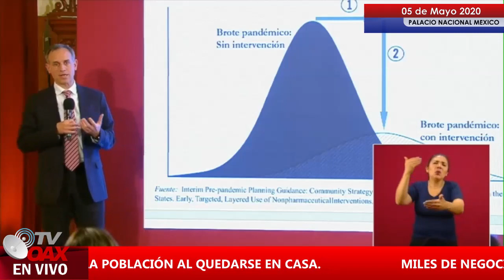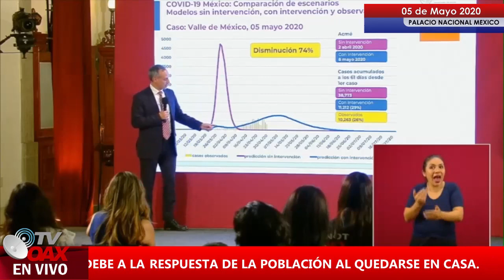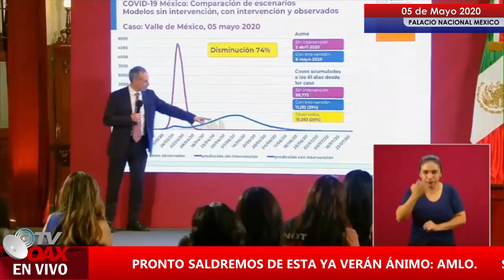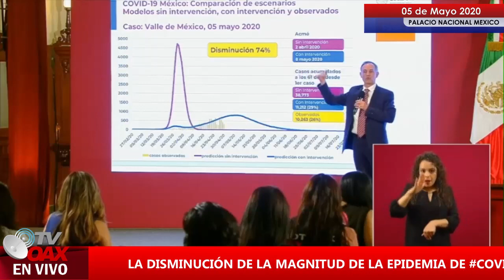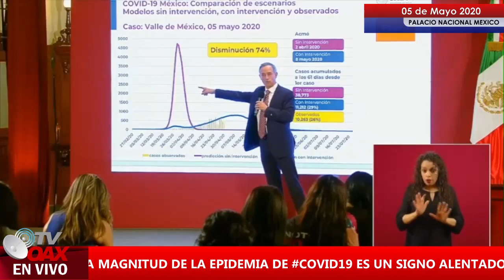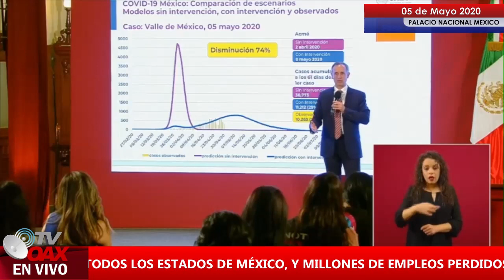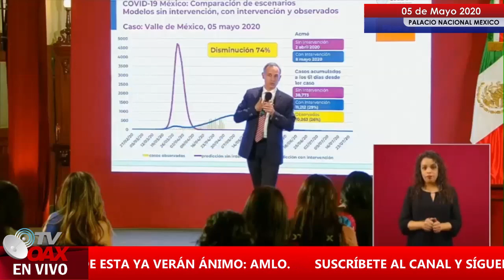La Pandemia no se para de un día para otro, vamos bien Mexico. Ejemplo para los paises.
El Dr.Lopez Gattel nos presenta información importante sobre covid en Mexico.